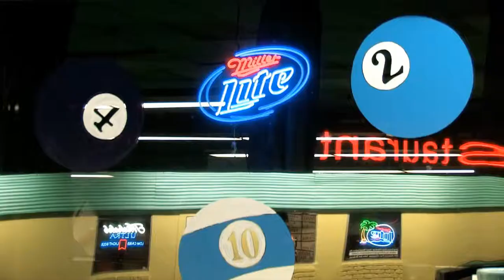Amy's Billiards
Amy's Billiards in Stuart, Florida 34994 Business Commercial, filmed and edited by Concepts Media Company
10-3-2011